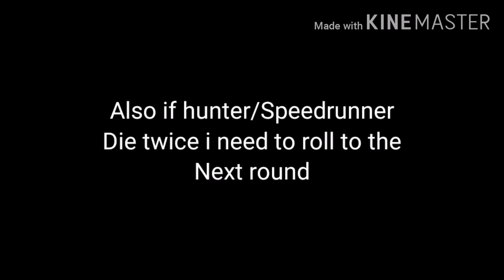Minecraft Manhunt But We Play At Skywars (Speedrunner Vs Hunter)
This video was inspired by dream

So U will not miss any of my video